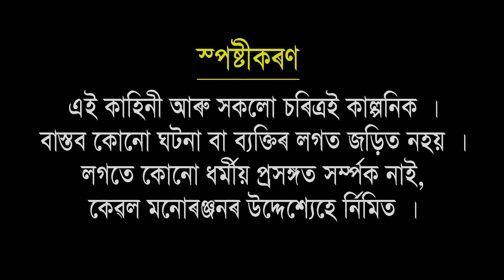হনুমান বেজ সপ্তম খণ্ড || Honuman Bez Episode 07